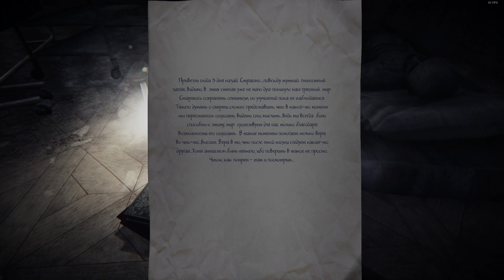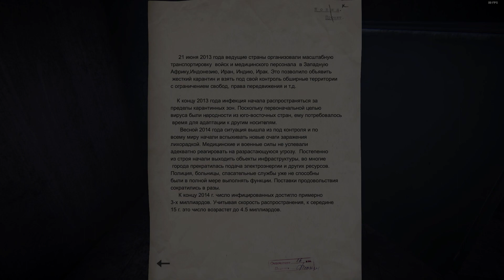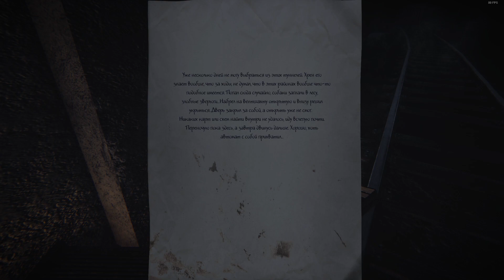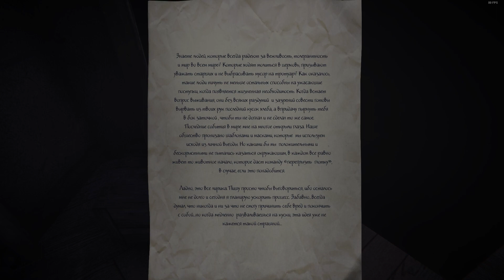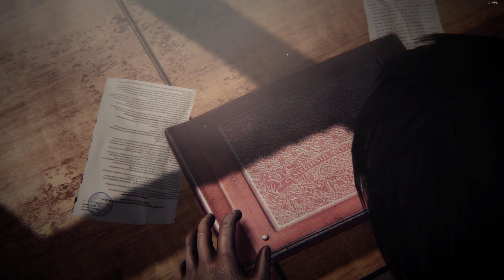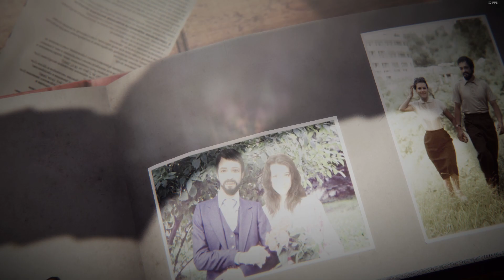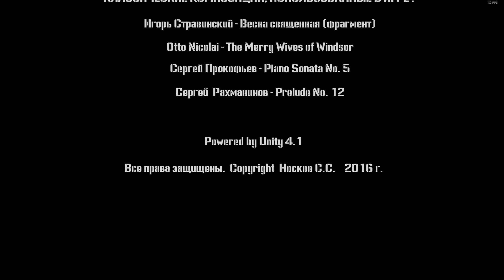35MM_The story of the survival of two people